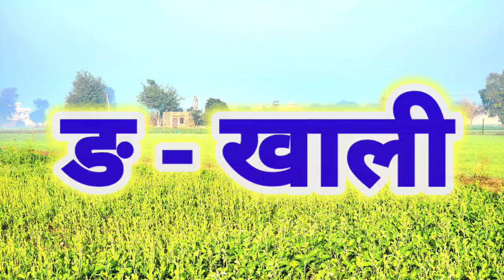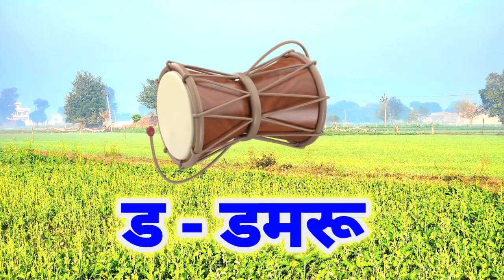123 Numbers, learn to count, One two three, 1 to 20, 1 to 100 counting, Hindi alphabet